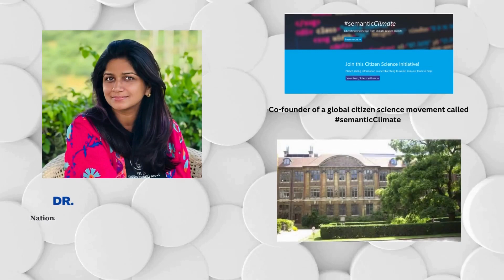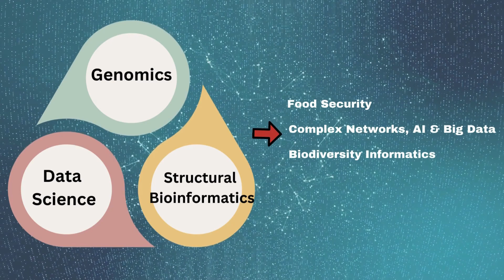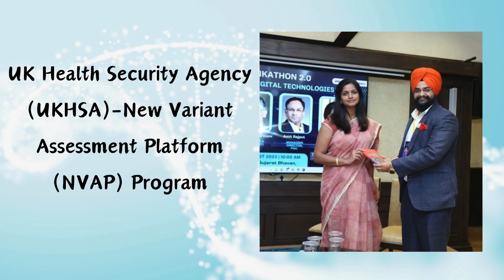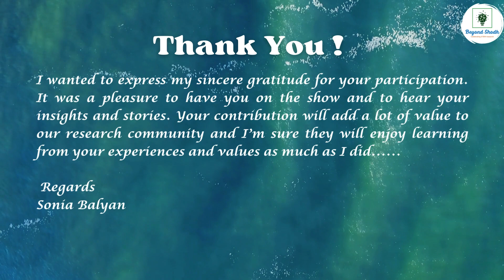DATA: The New Fuel Driving Innovation with Dr. Gitanjali Yadav | Full episode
You can tune into the audio episodes on Spotify Google Podcast and Amazon Music.
Join us for this thrilling episode of Beyond Shodh 14 "DATA: The New Fuel Deriving Innovation" featuring Dr. Gitanjali Yadav.
 In this episode, we are privileged to host Dr. Gitanjali Yadav, a Senior Scientist at the National Institute of Plant Genome Research (NIPGR) and a Professor of Data Science at IISER Bhopal.

Dr. Yadav is a luminary in the fields of genomics, structural bioinformatics, and data science, where her work transcends traditional boundaries. She is also a co-founder of semanticClimate, a global citizen science movement, and a Trustee of one of the colleges at the University of Cambridge in U.K.

Dr. Yadav has set up India’s first in-house academic Cloud at NIPGR, which is a state-of-the-art facility for data storage and analysis. She uses this platform to conduct cutting-edge research on regulatory networks and crop engineering, using tools from complex networks, artificial intelligence, and big data.

Dr. Yadav is not only a brilliant scientist but also a passionate educator and leader. She is involved in various outreach, public health, and science policy initiatives, such as training Public Health Officers of the WHO for Genomic Surveillance of SARS-Cov2, promoting Open Notebook Science, and being an Ambassador for Effective Education.

Join us as we dive into Dr. Yadav’s fascinating journey, and learn how she has overcome challenges, embraced opportunities, and shaped the future of biocuration and data science. This episode is a must-listen for anyone interested in data, innovation, and interdisciplinary research. 🎙️🌱🧬👩‍💻

Instagram [@soniabalyan24] for more updates.